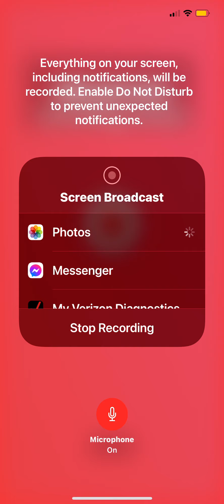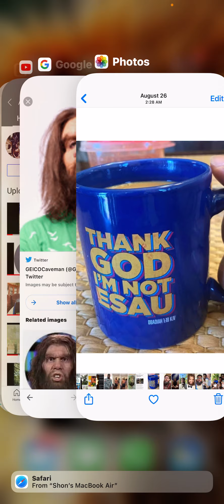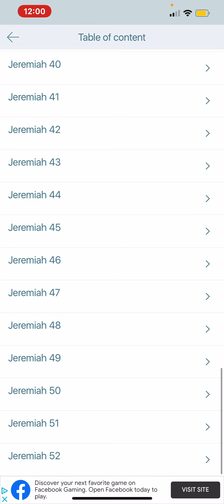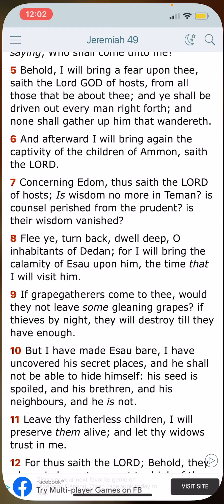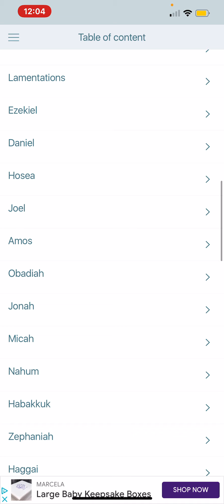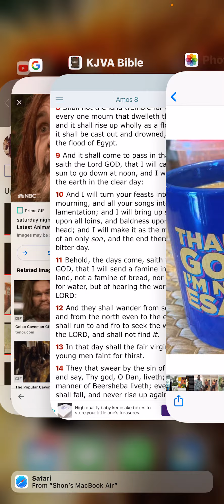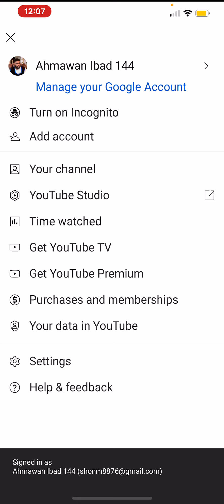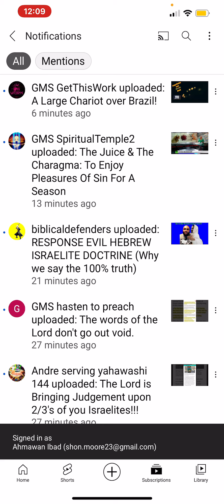"I Will Send A Famine in the Land"